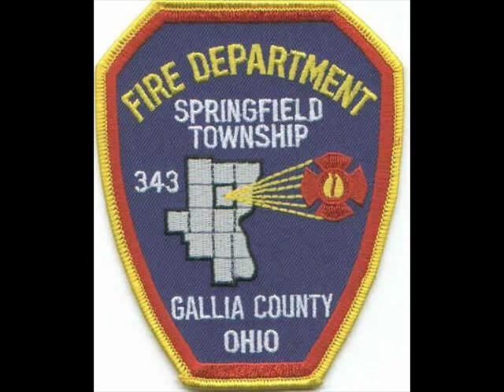Gallia County Fire, EMS & Police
Photo's of emergency scenes throughout Gallia County, Ohio.